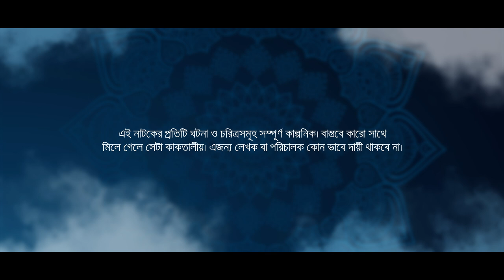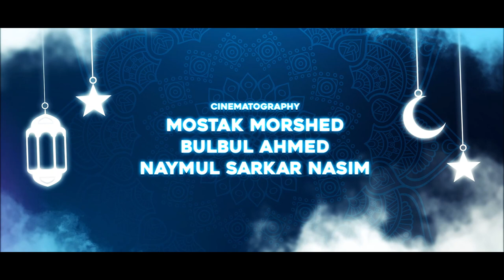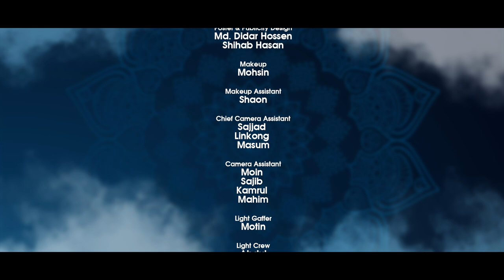Abdaar | আবদার | Episode 7 | Ramadan Special | Mini Series | Mehedi Hassan Hridoy | CINEMAWALA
Episode 7

Mini Series Name: Abdaar (আবদার)
Director: Mehedi Hassan Hridoy
Creative Director: Zillur Rahman
Cast: Jibon Roy, Shehzad Omor, Papri payel, Shilpi Sarkar Apu, M Khalekuzzaman, Zillur rahman, Adrita Amin Masfia, Zaki Ahmed Jarif, Istiaq Ahamed, Biltu shamim, Md Salahuddin, Sajhan Sovon, Md Rofik, Jakaria MasuM, GMS Rubel, Rakibul Islam, Naim Hossain sangram & Nasir Khan.
Associate Director: Mithoun Hossain & Afifa Mohsin Oroni
Chief Assistant Director: Naim Hossain Sangram
Assistant Director: Nasir Khan & Shohanur Rahman Shohan

Cinematography: Mostak Morshed, Bulbul Ahmed & Naymul sarkar Nasim.
Photographer: Hridoy Ahmed
Publicity Design: Md. Didar Hossain(Drising)